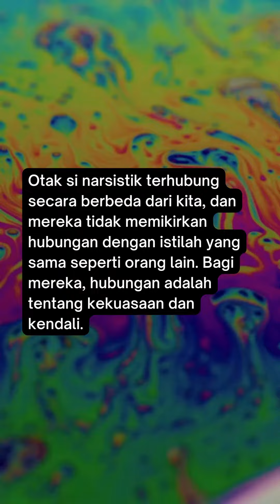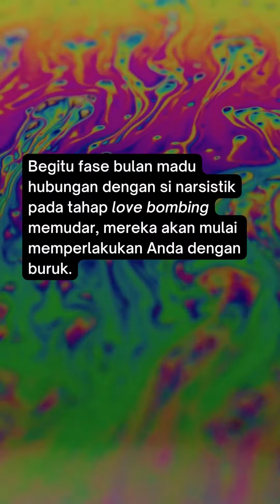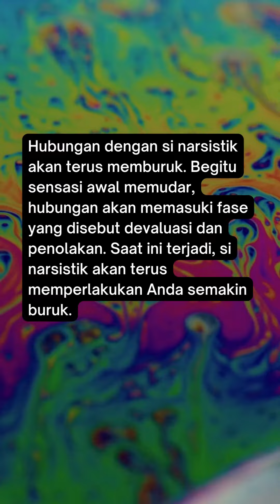SI NARSISTIK MEMPERLAKUKAN ANDA DENGAN SANGAT BURUK